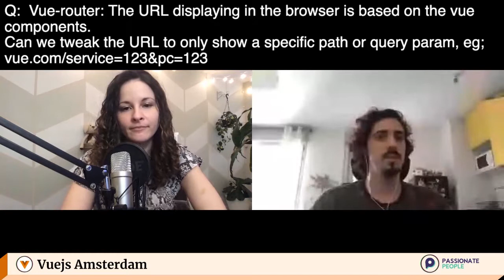Q&A with Eduardo Morote during Vuejs Global (Amsterdam)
Q&A with Eduardo San Martin Morote, Vuejs Core Team member working on Vue-Router during Vuejs Global (Amsterdam) Online Conference that took place 17-18th September 2020 together with Master of Ceremonies Ben Hong.

Vuejs Amsterdam will take place ONLINE February 11 & 12th 2021.

to see all Q&As, Interviews and Talks from Vuejs Global Online 2020.

Largest Vue Conference and Community Event in the World 🌍

By Passionate People

Want to join their quest to be the lead Vue Consultancy on the planet? ;)